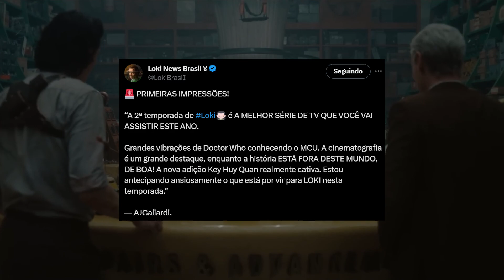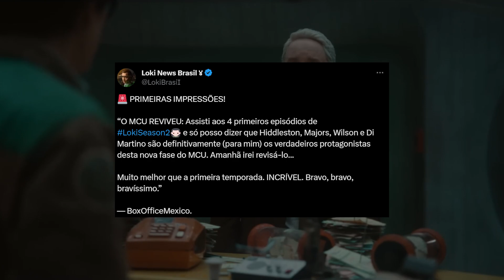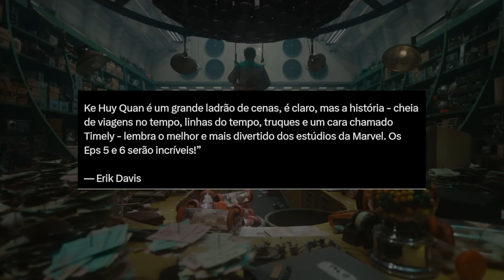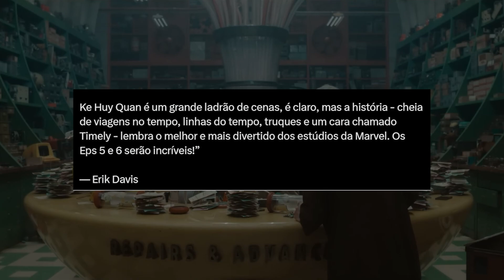É RUIM?! JÁ ASSISTIRAM A 2 TEMPORADA DE LOKI | VEJA AS PRIMEIRAS CRÍTICAS [SEM SPOILERS]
Saíram as PRIMEIRAS IMPRESSÕES de LOKI 2, a segunda temporada de uma das séries mais queridas da Marvel no Disney Plus!

No vídeo de hoje eu trago algumas dessas primeiras críticas, sem spoilers e comentando algumas coisas sobre a série.